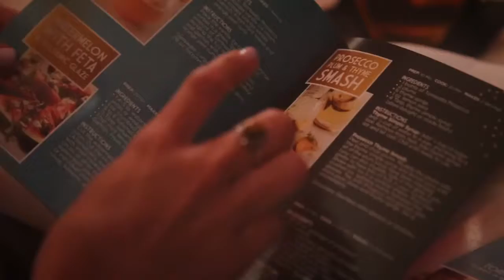Torresella Wine Cocktail Class